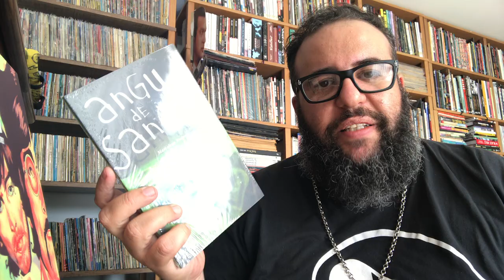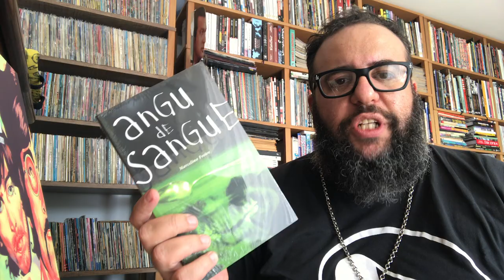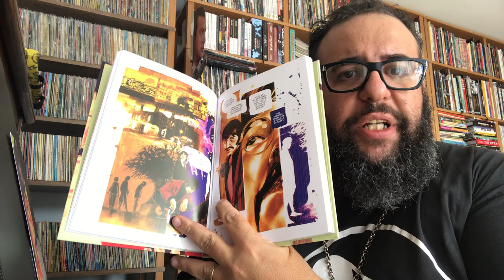O dia que (não) Roubamos um livro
Neste video eu conto uma história sobre um dos livros de Marcelino Freire: Angu de sangue e como esperei 12 anos para ter esse livro.
Conto também porque não o roubei  há 12 anos atrás e sobre um de meus melhores amigos que hoje não está entre nós: Preto Ghóes.
Também falo do novo lançamento da Comix Zone no Brasil: Paul está morto.
Quer dar uma força e receber textos exclusivos?